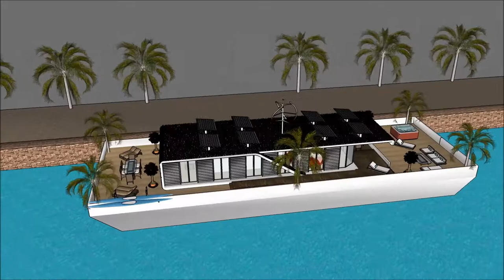United Arab Emirates Arab Stylish Floating house Laguna منزل عائم أبو ظبي luxury mansion virtual tou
The floating house villa houseboatzania launching an innovative high-end luxury yacht floating house villa mansion home design potentially as a display of exhibition of the United Arab Emirates Arab Stylish Floating house Laguna منزل عائم أبو ظبي luxury mansion virtual tou.

The collection of the Floating house villa houseboatzania concept of United Arab Emirates Arab Stylish Floating house Laguna منزل عائم أبو ظبي luxury mansion virtual tou consists of high luxury and architectural art pieces in minimalism combined with living on the waterfront of the harbour.

The floating house villa mansion yacht design has the basis to sustain living with high standards and contemporary structural design - United Arab Emirates Arab Stylish Floating house Laguna منزل عائم أبو ظبي luxury mansion virtual tou with numerous of prospects for excessive living and celebrating the desire of life worldwide: